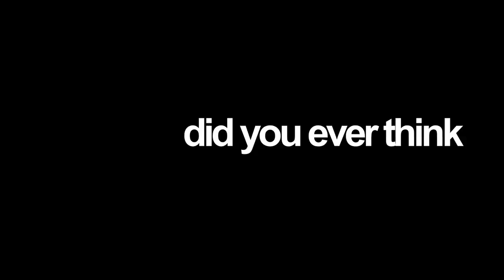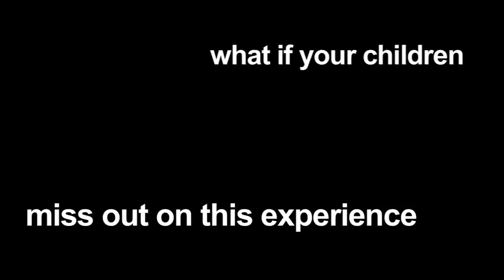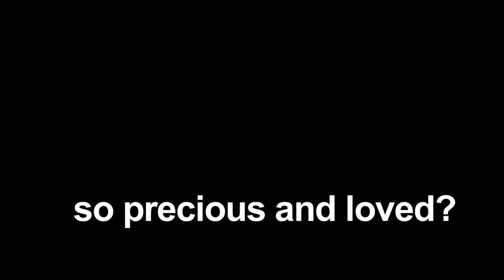TNP-FFF [Memories].mov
'Memories' is about our experience as a child in a playground and the precious moments that need to be celebrated.